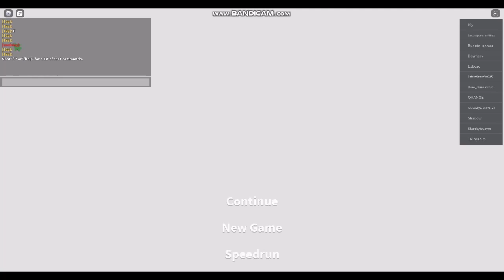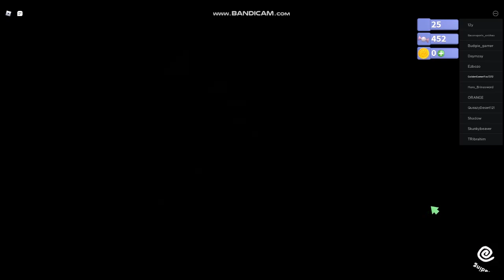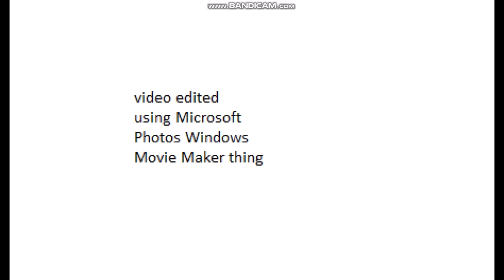Playing some Roblox games while Roblox is down (Roblox longplay?)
List of games and current status in video:

0:00 Fling Things and People: Everything seems to be ok, except for avatars
0:42 Super Doomspire: Same as Fling Things and People, music still works
8:05 Funky Friday: Minor issues with the map and avatars, music also still works
14:25 Robot 64: Huge issues with the maps and models, all thats left of your character is a line, music also still works
27:33 Outro: Not a roblox game, but still works